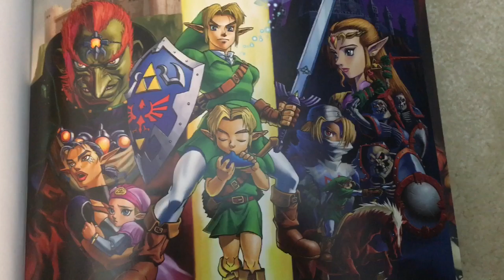LoZ Arts and Artifacts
Link, Young Link, BoTW Link, LBW Link, and Toon Link